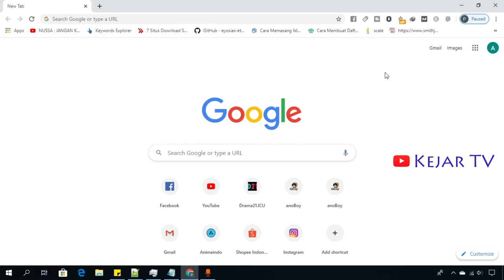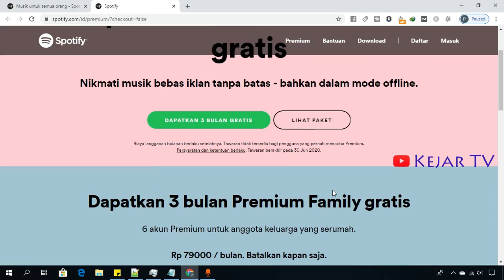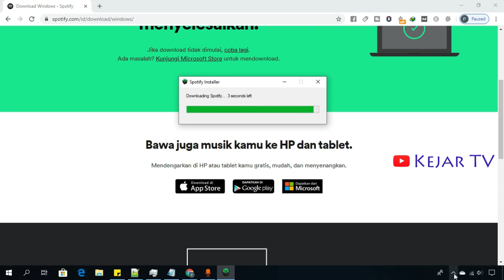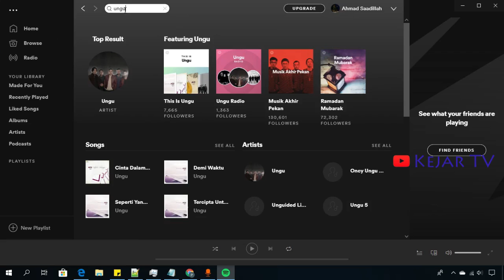Cara Daftar Spotify Dan Dapat Gratis Mas Bro